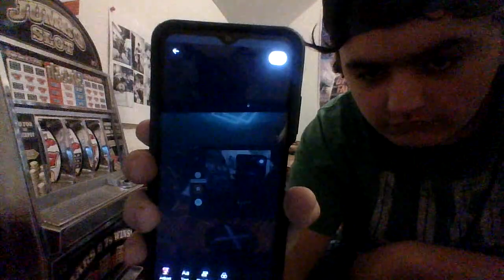March 19, 2023